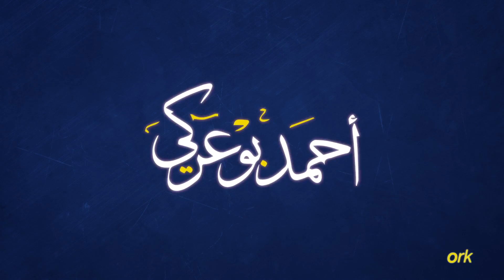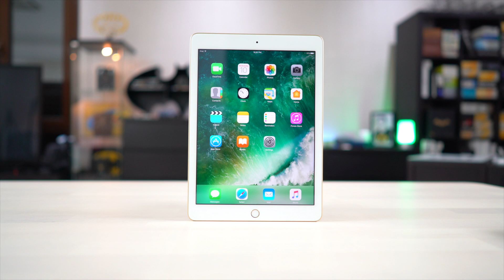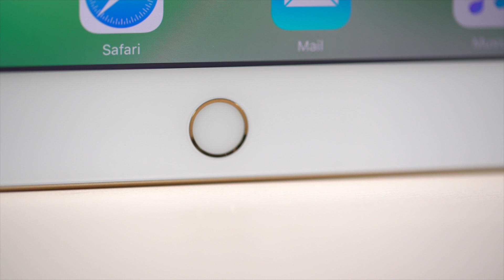Mystery Unboxing #34 + ‏ ‏سحب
Track Intro: @BreadBricks
تابعني على حساب Eureka.Tech@ على الإنستجرام

دعم للقناة عبر التسوق في امازون.كوم
Periscope @Slorks